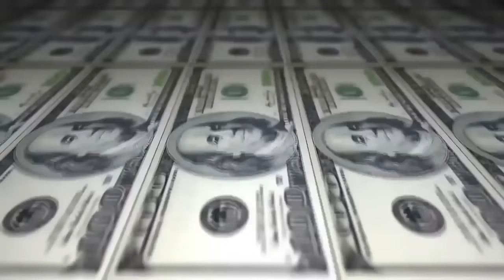Taz vs Nivi - 1 fase - 216º Batalha do Tanque - São Gonçalo - 2016